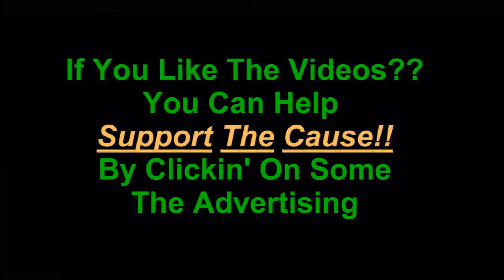Hitman Absolution 32 Attack Of The Saints (Expert)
Hitman Absolution